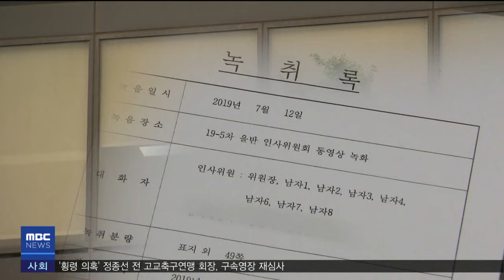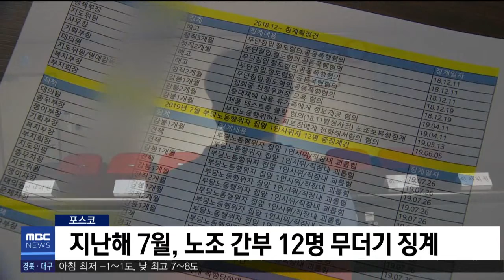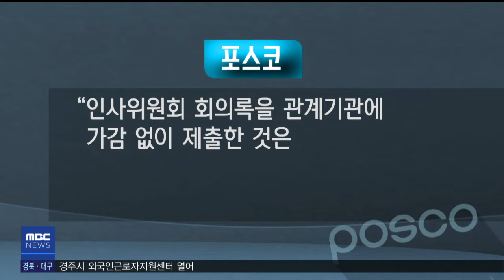2020년 01월 17일 930뉴스[포항MBC뉴스]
1.타이틀
2.포스코 또 '노조탄압 정황'‥"명백한 위법행위"-장성훈
3.민원서비스 평가‥영덕·울릉 최하위, 울진 '다'등급
4.영덕군, 관광객 2천만 명 유치 등 6대 군정 목표 추진
5.경북소방본부, 죽도시장서 재난대응 전략회의
6.포항시 중소 유통 공동 도매 물류센터 준공